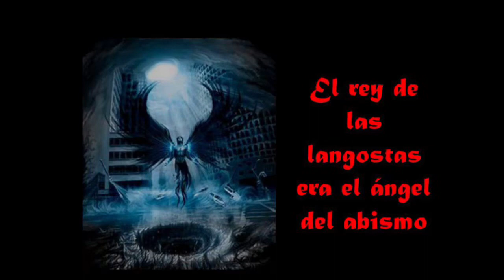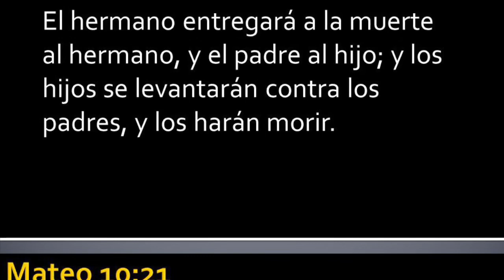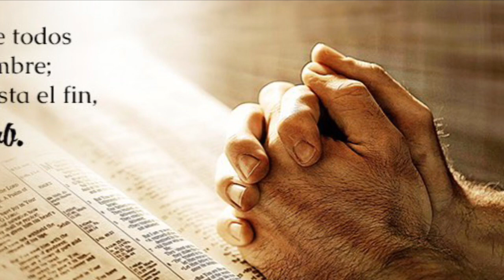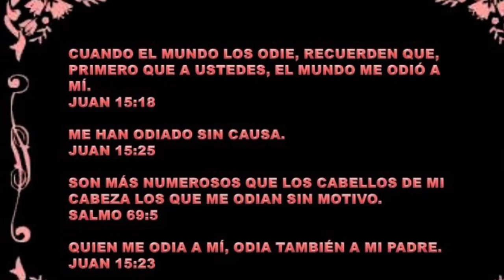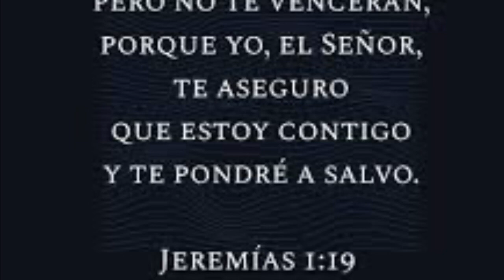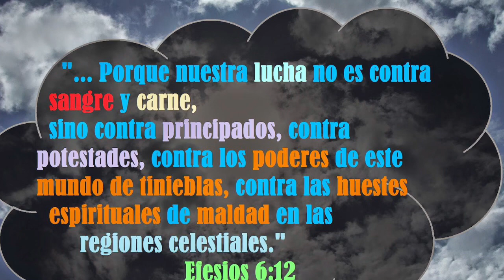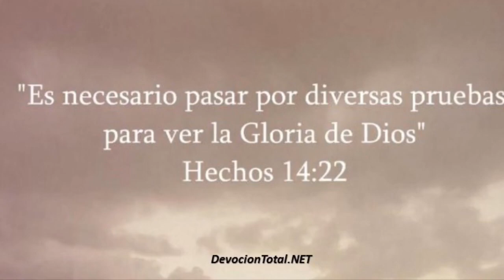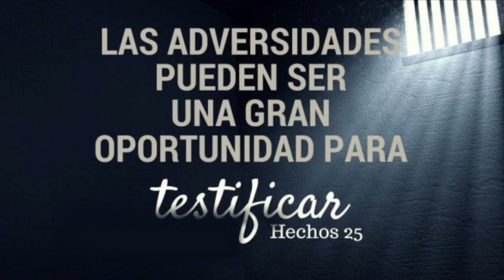La Bestia que sube del Abismo. Apocalipsis 11🔥🎺📖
La muerte de los dos testigos de Apocalipsis 🎺🔥🙌